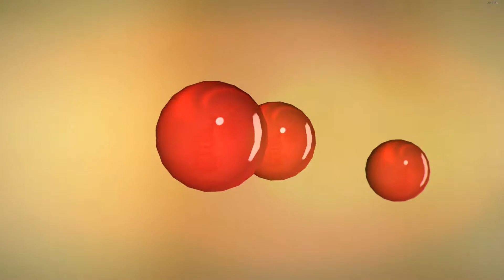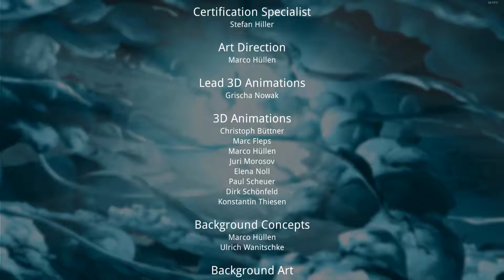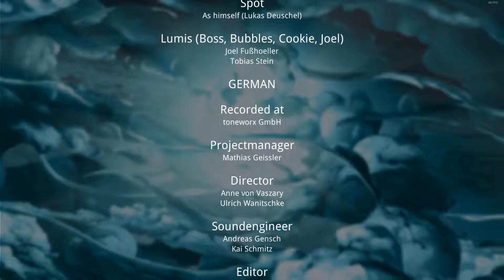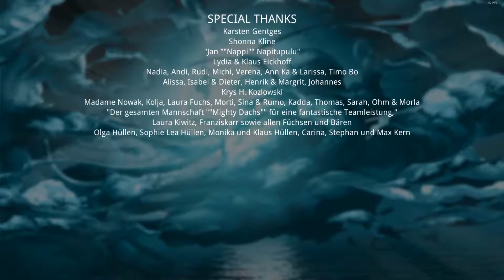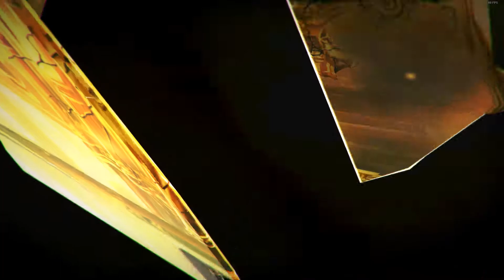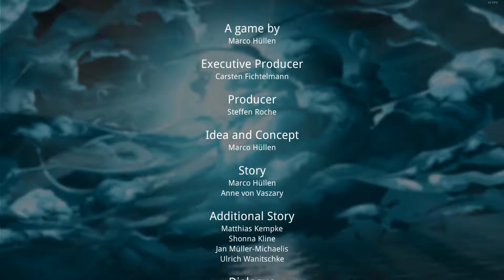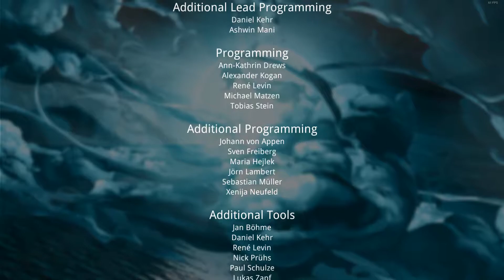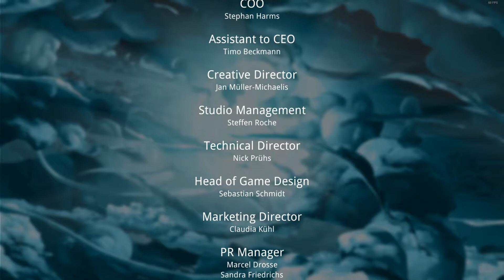사일런스(Silence) 공략 11(도전과제 포함)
사일런스의 마지막 영상이기도 합니다.

도전 과제

04:05 새드윅, 대포를 발사해! (사적인 건 아냐) or 리니, 카이라에게 스팟을 보내! (녹색이기 쉽지 않아!)

08:24~10:13 (바람 속의 나방처럼)

22:22 첫 번째 엔딩. 거울 고치기 (마음이 있는 곳이 곧 집)

30:38 스눕키를 사용하지 않고 게임 완료 (셔록 홈즈)

텍스트를 건너 뛰지 않고 게임 완료인데 리니로 유적에서 큰 문 열다가 짤린게 문제인듯(잘 들어주는 사람)

두 번 연속 같은 엔딩으로 끝내기  (실수하는 건 인간...)

30:47 두 번째 엔딩. 거울 부시기 (벽에 걸린 거울아 거울아...)